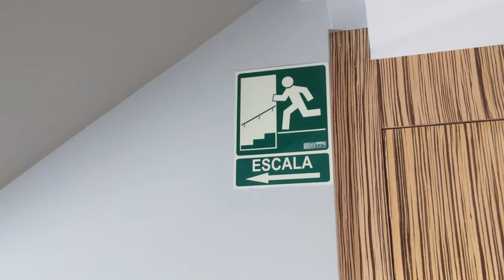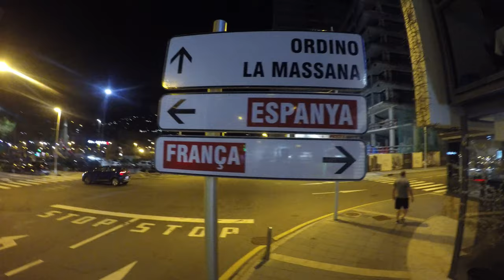Welcome to Andorra!